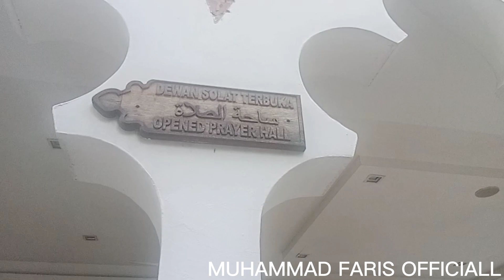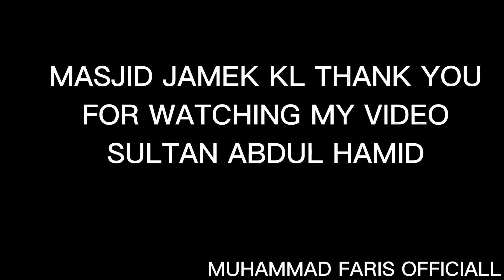MY TRAVEL VLOG SULTAN ABDUL SAMAD JAMEK MOSQUE MASIH DI JAGA DENGAN SEMPURNA